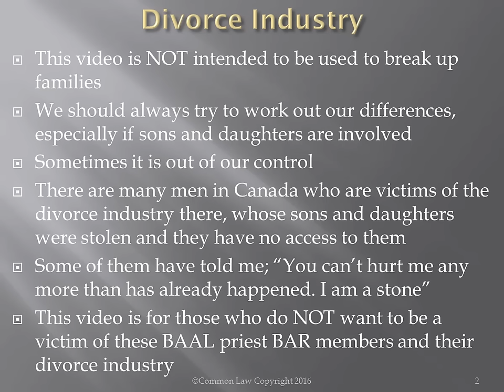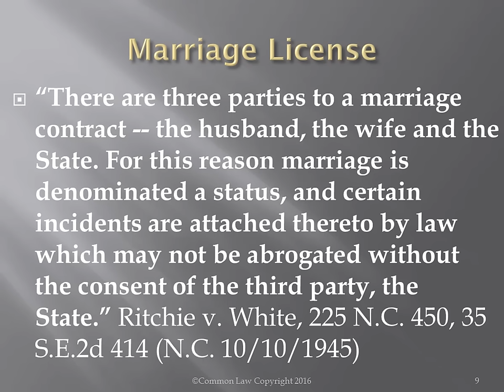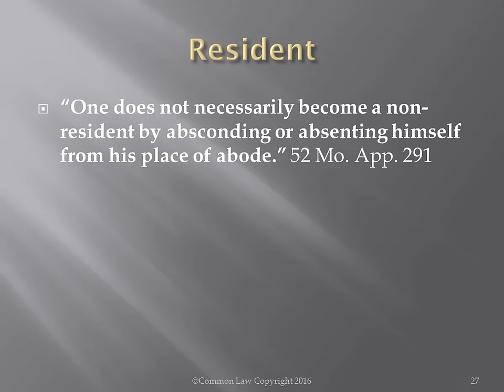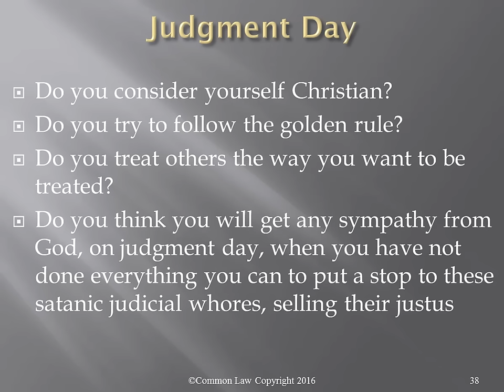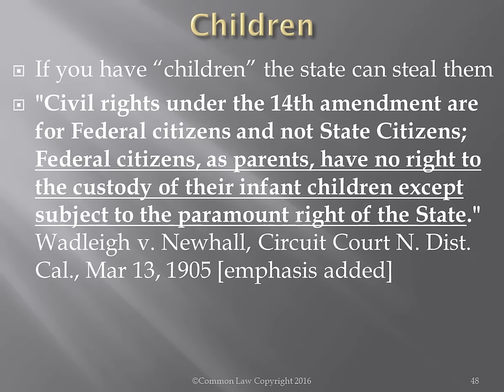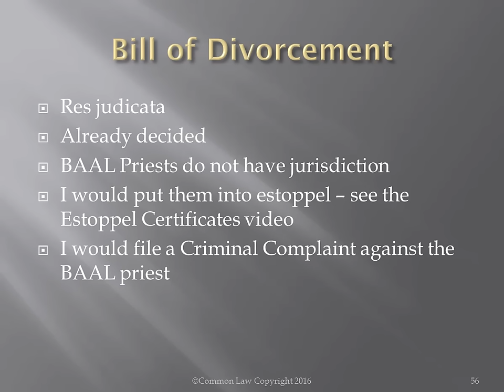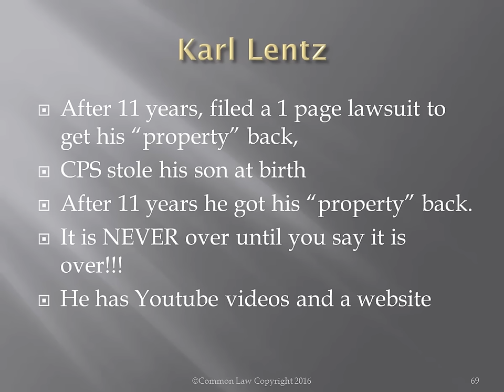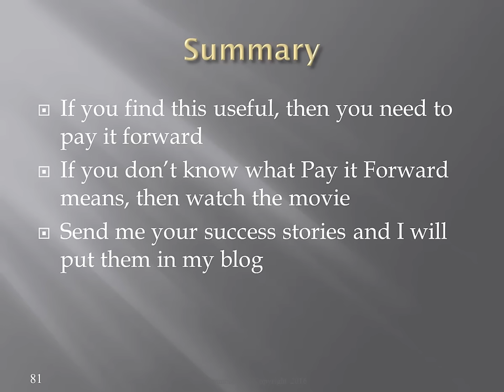D. I. Y. Divorce - Stop going to BAAL Priests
A divorce is nothing that has to be done by the BAAL Priest BAR Members. You can do it yourself. This video provides some information about how all Courts are Roman Cult Courts and the Officers are BAAL priests. They are bought and paid for satanists.